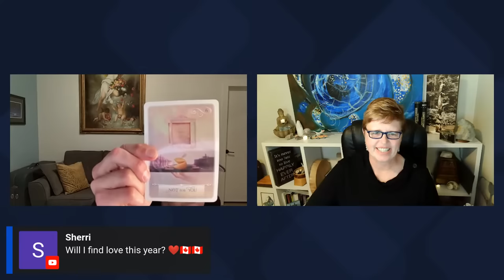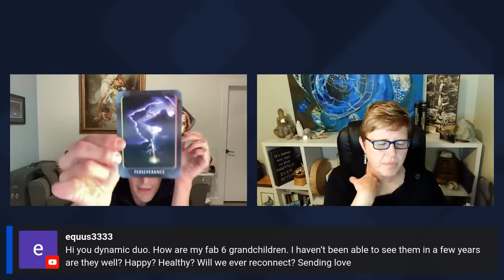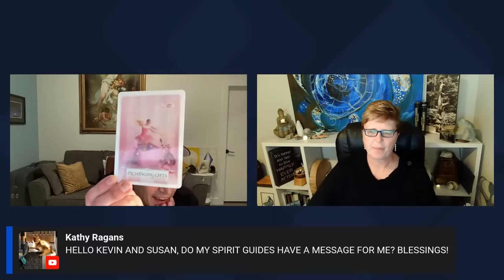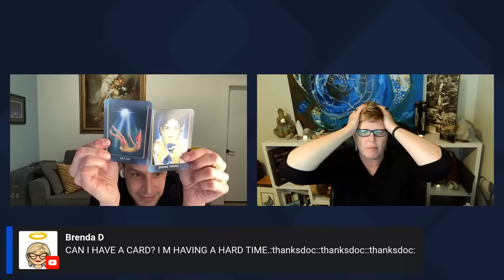Welcome Susan Lynn